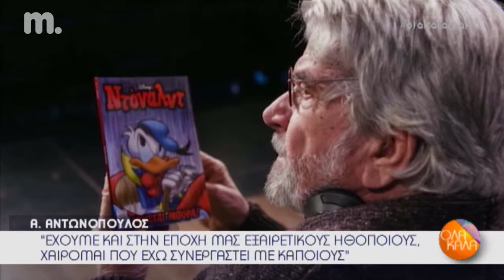O Άγγελος Αντωνόπουλος στο "Ολα καλά"